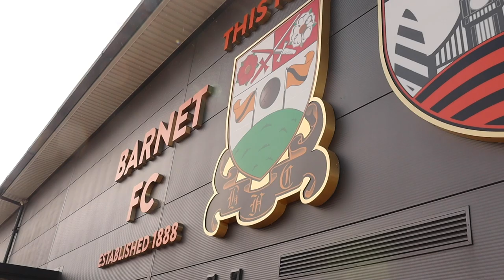Behind the scenes | Barnet vs Chesterfield